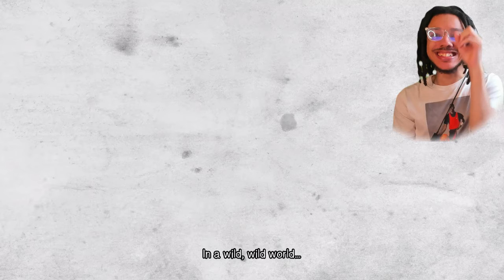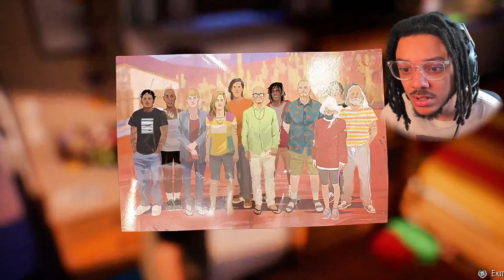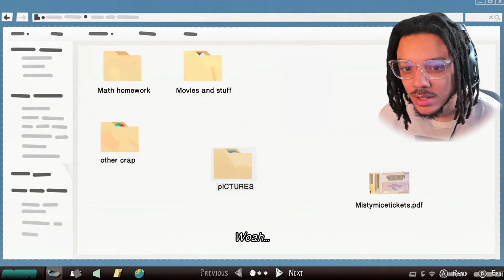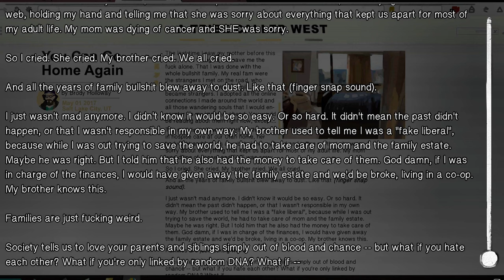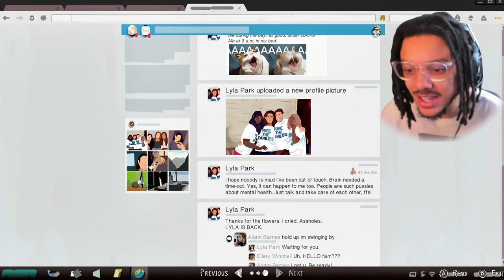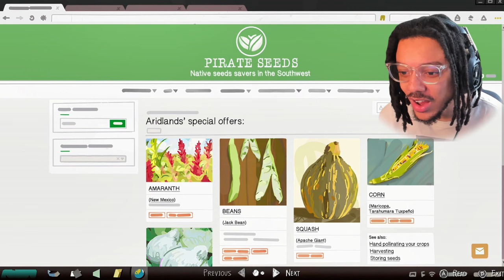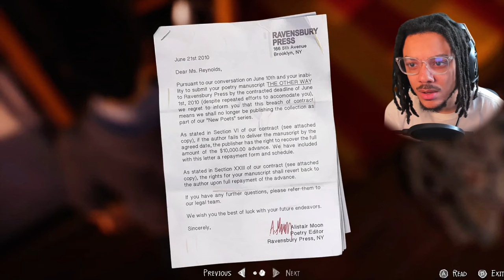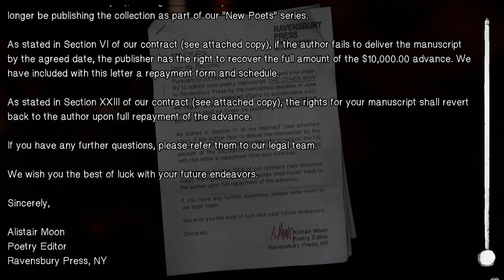I WASNT EXPECTING THIS ENDING!! | Life Is Strange 2 - Episode 5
I WASNT EXPECTING THIS ENDING!! | Life Is Strange 2 - Episode 5 (Wolves) FIRST PLAYTHROUGH

Join me as I play I WASNT EXPECTING THIS ENDING!! | Life Is Strange 2 - Episode 5 (Wolves) and navigate the strange consequences of my choices. Will I make the right decisions or will it all unravel? Let's find out in this final episode of Life is Strange 2!

Intro: 0:00
Playthrough: 1:05